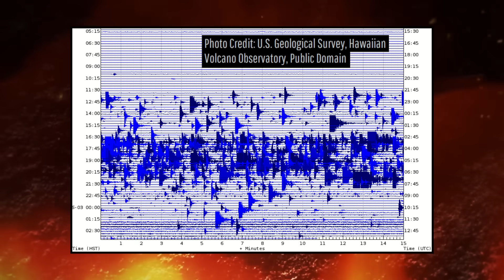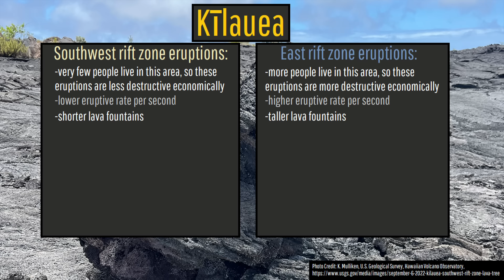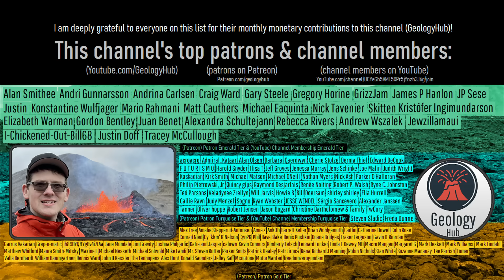Kilauea Volcano Update; New Eruption, 1st Southwest Flank Eruption in 50 Years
In Hawaii, the Kilauea volcano just produced in an eruption in a region completely untouched by lava flows for 50 years. Instead of occurring at its summit or east rift zone, the new eruption began in its southwest rift zone. This video will discuss the ongoing eruption, and theorizes how long it may last for.

Thumbnail Photo Credit: Screenshot / frame grab from a video by D. Downs, U.S. Geological Survey, Hawaiian Volcano Observatory, Public Domain,

Sources/Citations:
[3] The Google Earth KMZ file used in this video used to show the Geologic Map of Hawaii was downloaded from: U.S. Geological Survey, Hawaii geologic map data,

0:00 Kilauea Erupts
2:25 Historical Comparisons
3:01 Similarity to 1868
3:42 Lava Flow Pathways